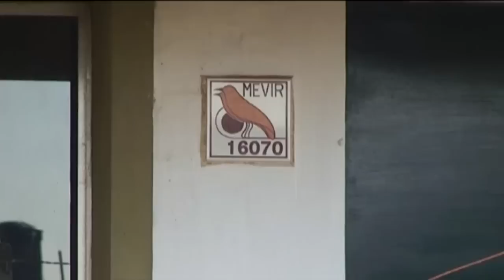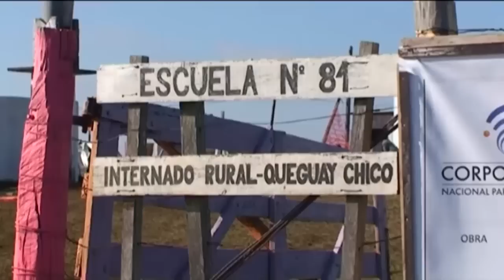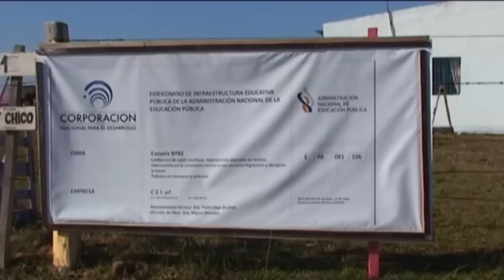Cuchilla del Fuego - Paysandú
Se levanta a 145 kilómetros al noreste de la ciudad capital del departamento. Este centro poblado a finales de 1990 fue arrasado por una tormenta y en 2000 Mevir puso de nuevo en pie las edificaciones, construyendo un complejo de 12 soluciones habitacionales.
La escuela N°81 es el centro de referencia recibiendo a niños del lugar y de distintos establecimientos rurales de la zona. Cuchilla del Fuego - Queguay Chico se encuentra en la zona centro - este y sus campos están bañados por los ríos Queguay Grande y Queguay Chico. La producción es de ganadería extensiva especialmente ovina por tratarse de campos dominados por el basalto superficial. Su población alcanza los 20 habitantes.